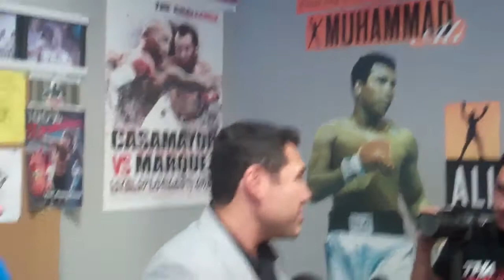2014-10-28 Bernard Hopkins Media Day - Open Oscar De La Hoya Interview